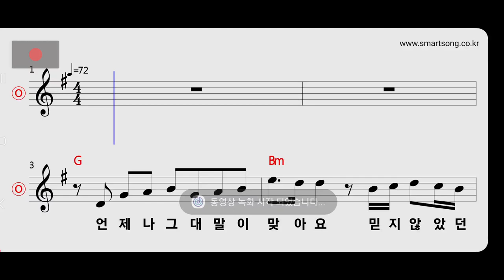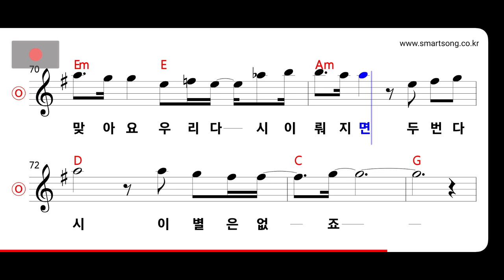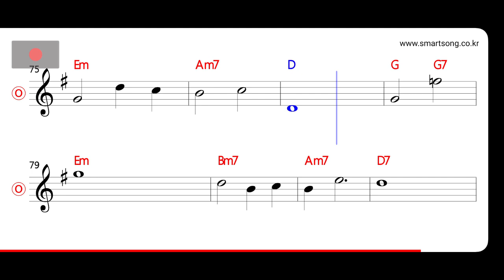뱅크 - 혼자 하는 약속 MR